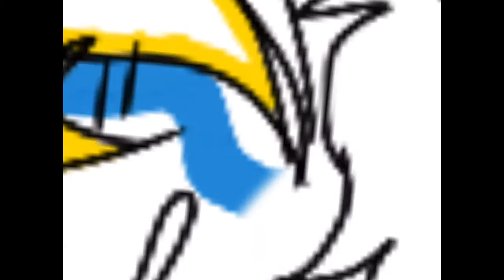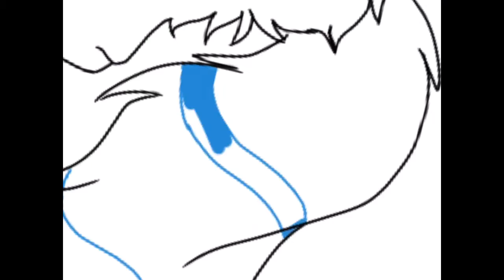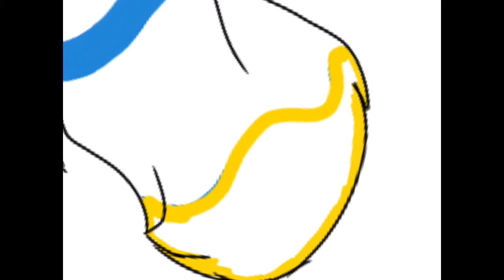Noble Bluewave (speed paint) part2